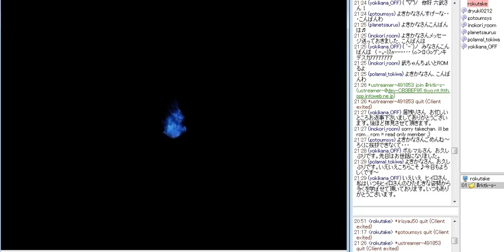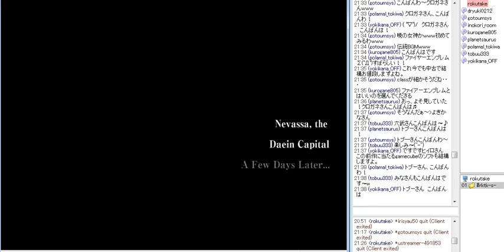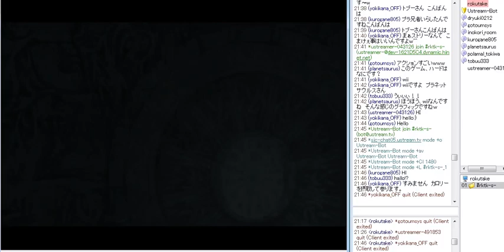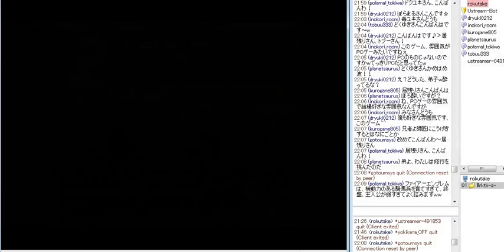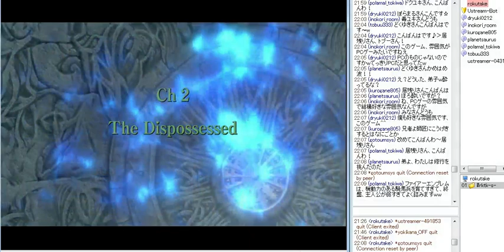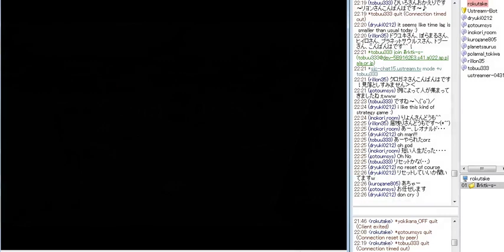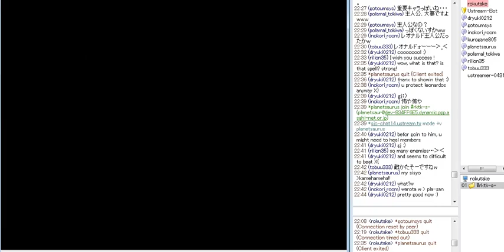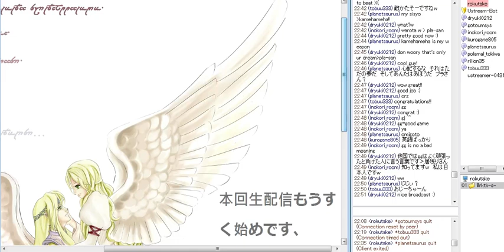(生配信2) Fire Emblem 10:Radiant Dawn 第1回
第2回生配信:ファイアーエムブレム暁の女神　(第1回)
易しいけど
レオンナルド:1回目死亡. 涙目
Fire Emblem:Main Theme by me↓